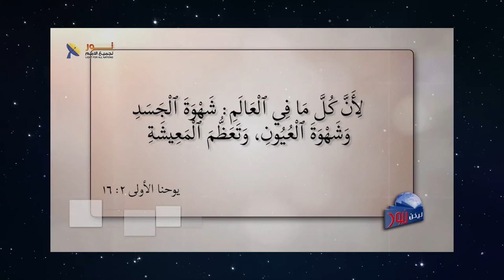572 زوال الضغوط لا يعني الشفاء من آثارها ومشاكلها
زوال الضغوط لا يعني الشفاء من آثارها ومشاكلها
مقطع مسجل من برنامج # يكن_نور الحلقة (572)
عنوان الحلقة#كيف_نعالج_الإجهاد_والضغوطات
لمشاهدة الحلقة كاملة تفضل بالضغط على هذا الرابط: